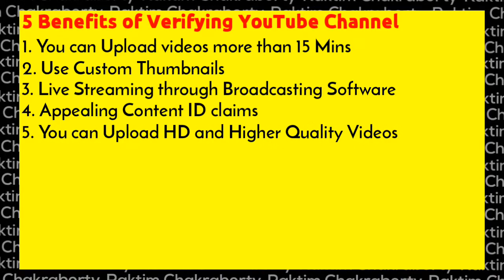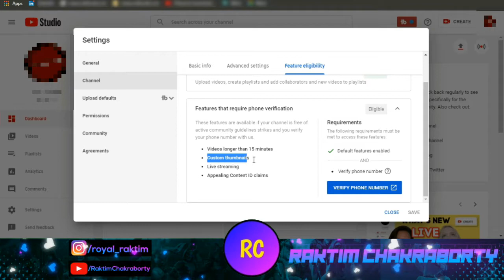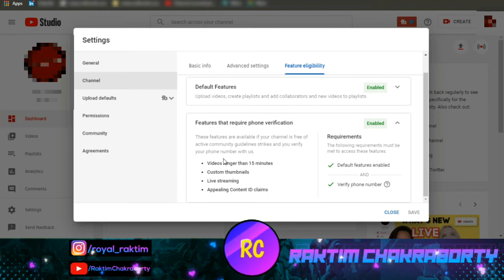[Hindi] How to Verify your YouTube Channel || Benefits of Verifying ||Raktim Chakraborty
Topic:- [Hindi] Verify your YouTube Channel || Benefits of Verifying your YouTube Channel || Raktim Chakraborty
Hey Guys,
I am Raktim here,
In this Video I had shown you How to get Verified on YouTube or How to Verify your YouTube Channel and The Benefits of getting Verified on YouTube.
See the Full Video to do it by your Own
Topics Covered in this Video:-
1. How to Verify your YouTube Account
2. How to Verify your YouTube Channel
3. How to get Verify Badge on YouTube
4. How to get Verified on YouTube
5. Verify your YouTube Account
6. Verify your YouTube Channel
7. How to get Verification Badge on YouTube
8. Verify
9. Verification Badge
10. Partner Verified
11. Benifites of Verification of YouTube Channel
12. Benifites of getting Verified on YouTube